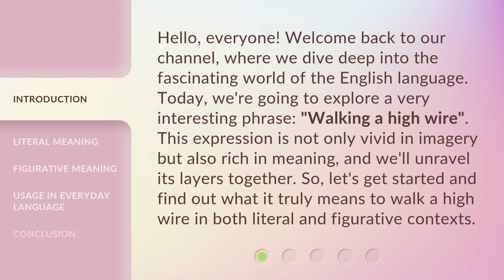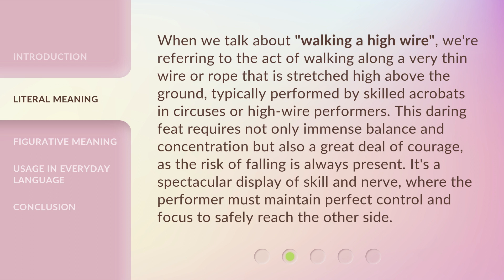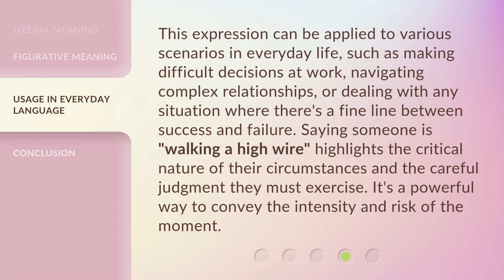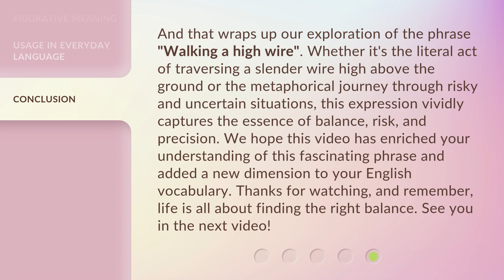Mastering the Art of Balance: The Meaning of "Walking a High Wire"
Walking the High Wire: Mastering Balance in Life • Discover the true meaning behind 'walking a high wire' and learn how to master the art of balance in all aspects of life. Watch now to find out more!

00:00 • Introduction - Mastering the Art of Balance: The Meaning of "Walking a High Wire"
00:40 • Literal Meaning
01:17 • Figurative Meaning
01:55 • Usage in Everyday Language